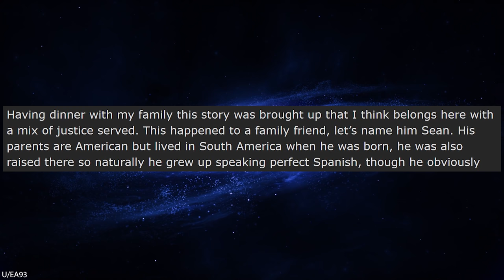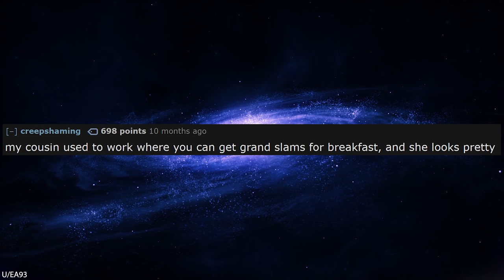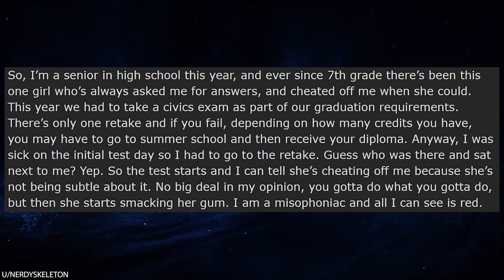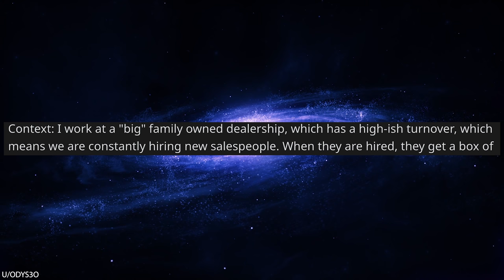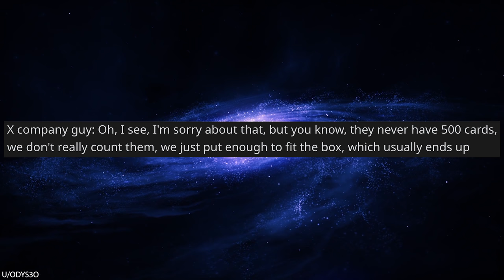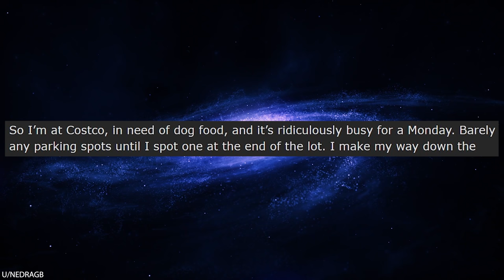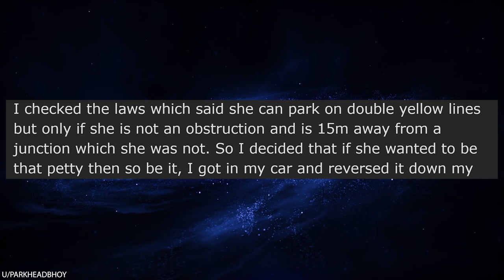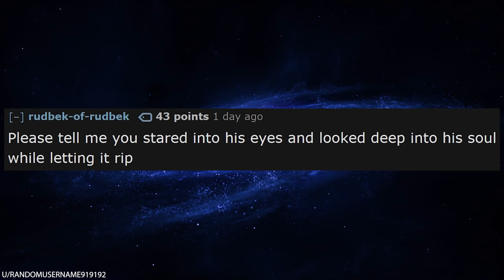r/Pettyrevenge My Teacher Banned Bathroom Breaks, so I Farted at Her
r/Pettyrevenge When a teacher places a ban on bathroom breaks, a student was left in a predicament. He really needed to use the bathroom, but the teacher wouldn't let him leave. So, the student decided to get some petty revenge by unleashing a fart so powerful it registered on the Richter scale.